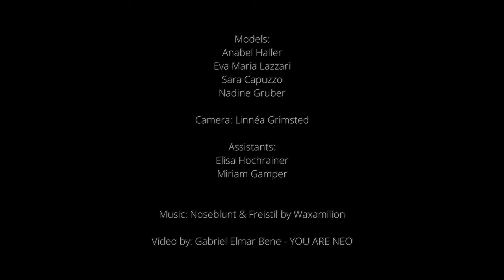The TIGER Impressive Bodypainting Illusion by Johannes Stötter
Renowned for his breathtaking animal illusions, Johannes Stötter has captivated audiences worldwide with creations like The Chameleon, The Seaturtle, The Parrot, and The Frog, where several individuals seamlessly merge into the form of a beast. Now, he unveils his newest creation, drawing inspiration once again from the mesmerizing world of animals.

In addition to the tiger's reputation as a symbol of strength, elegance, and allure, the tiger bodypainting stands out for its unique composition involving four human bodies. Also the intricate portrayal of the tiger's features but also the dynamic movements incorporated, such as the opening mouth and roaring, along with the swaying of the tail stands alone.

Making off from the perspective of Johannes Stötter:
"After years of refining my bodypainting craft, I've perfected the skill of creating illusions with human forms. Crafting the tiger illusion presented distinct challenges, especially in capturing the intricate details of the head and eyes. Through collaborative experimentation with models, we refined the composition through numerous tests. With a dedicated team of eight, including four models, two assistants, and a filmmaker, we meticulously brought the vision to life over a 10-hour process. The harmonious teamwork was pivotal in achieving the desired result, reflecting our shared dedication and passion for the project."

Management & Bookings:
WB Production

Bodypainting, background painting & photo: Johannes Stötter
Models: Anabel Haller, Eva Maria Lazzari, Sara Capuzzo and Nadine Gruber
Assistants and Production team:
Elisa Hochrainer, Miriam Gamper and Linnéa Grimsted
Video and Edit: Gabriel Elmar Bene @youareneo-tv